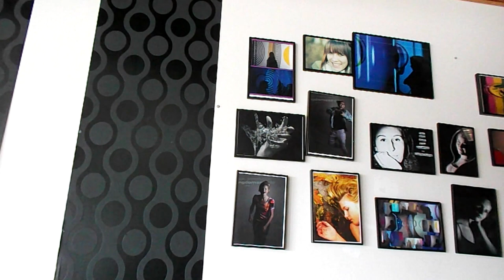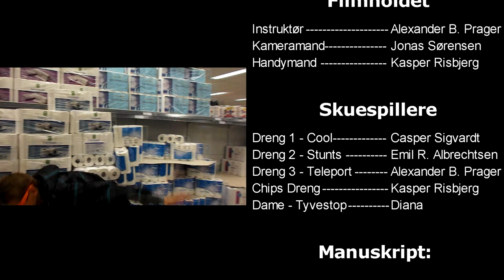[Danish Short Film] Fakta Det Ta'r Kun 5 Minutter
This is a short film my friends and I made for a school project.

Editing: Me  Cameraman: Jonas  Actors: Me, Emil, Casper, Kasper, Diana